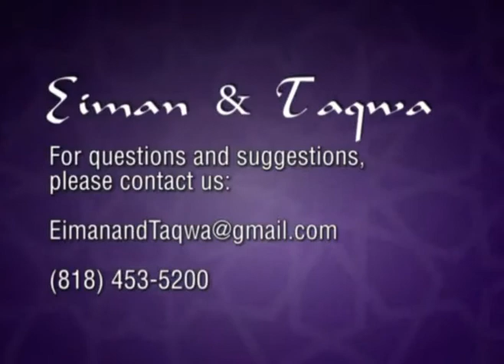Qur'an and Science (Part 5, creation of human beings)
Description of preparing life on the earth and creation of human beings from dust and from Nutfa (human seed). It is in Farsi/Persian.